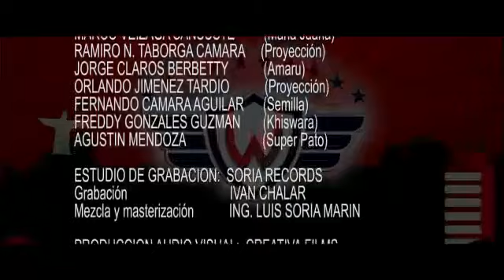ROJOO.. ROJO DE MI VIDA TUS 70 AÑOS VOY A FESTEJAR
Estamos a horas de nuestros 70 aniversario a darle con todo mi gente Aviadora en este nuevo año acompañando al equipo de nuestros amores
Somos Cochabamba
Dios es fiel
Somos wilstermann
LBDA =GKS=